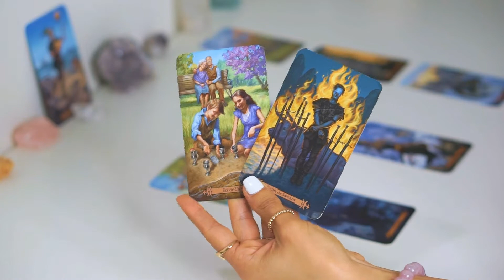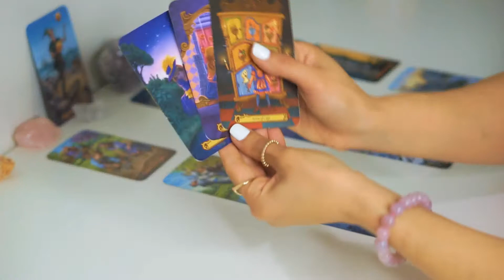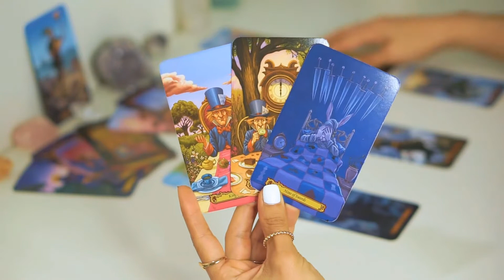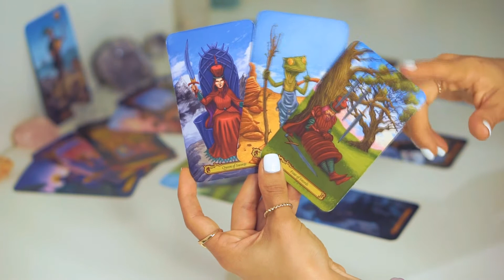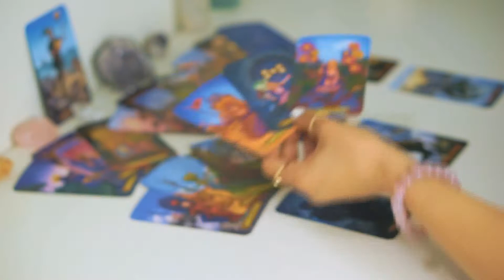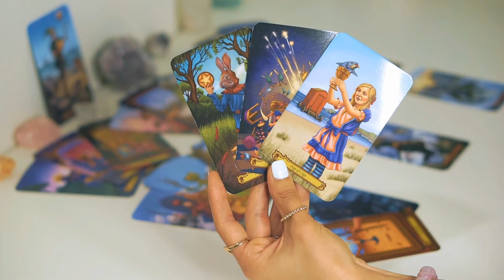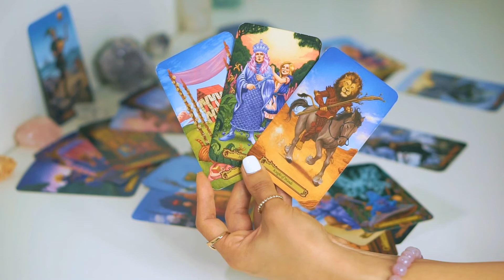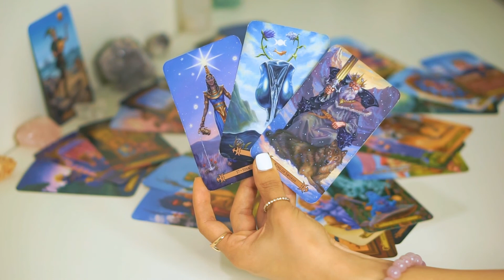Gemini – November 1-7 |You’ve Thought This Through And You Still Want It | Weekly Tarot Reading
I am not currently taking on any private readings.